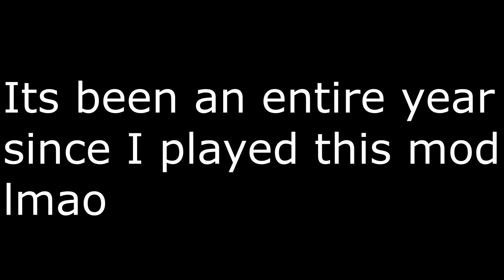Catching YURI in the ACT|DDLC A Brand New Day#5(Its been too long since I last played this lol)